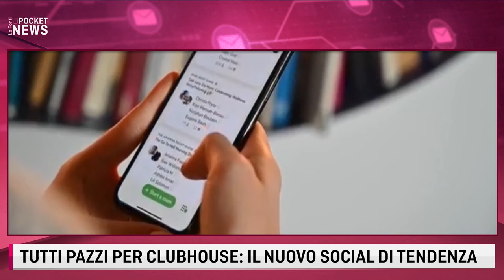TUTTI PAZZI PER CLUBHOUSE, IL NUOVO SOCIAL DI TENDENZA 5 Febbraio 2021